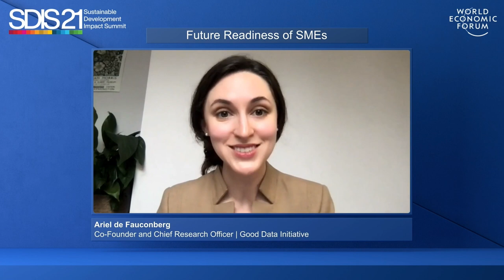Future Readiness of SMEs | Sustainable Development Summit 2021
Almost 90% of all firms are small and medium enterprises, making up roughly 70% of employment worldwide. Given their importance in the economy, how can SMEs drive widespread positive social, environmental and economic change?

Speakers: Ariel de Fauconberg, Elizabeth Rossiello, Stanislas Bocquet, Akshay Shah, Francisco Betti